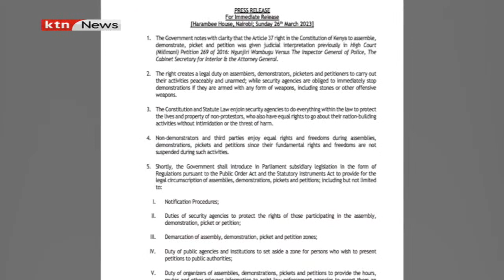IG Koome terms the Azimio demonstrations illegal and urges people to go to work